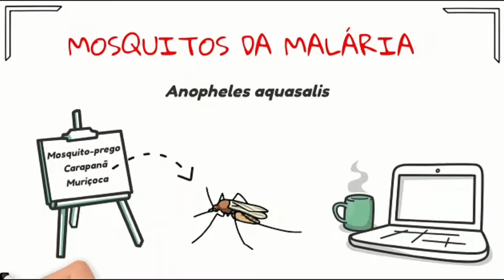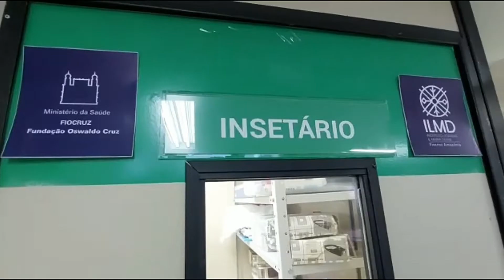DigiCiência - Mosquitos da Malária: Anopheles Aquasalis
Conheça os vídeos do Projeto “CiênciaPop: Fiocruz Amazônia na SNCT 2022” da Chamada Interna 2022, 19ª Semana Nacional de Ciência e Tecnologia - Edital de Apoio às Unidades Técnico - Científicas e aos Escritórios Regionais da Fundação Oswaldo Cruz. Foram produzidos na Oficina “Comunicação Científica” do DigiCiência – Oficina de Vídeos Digitais para Divulgação da Ciência (IV Edição), com a colaboração do Programa de Pós-Graduação em Biologia da Interação Patógeno-Hospedeiro (PPGBIO-Interação) do Instituto Leônidas & Maria Deane (ILMD/ Fiocruz Amazônia), por pesquisadores e alunos dos cursos de pós-graduação da Instituição. A oficina foi ministrada por Helder Takashi Imoto Nakaya, pesquisador sênior do Hospital Israelita Albert Einstein.

Autoria: Anny Caroline Batista e Elen Sabrina Martins.